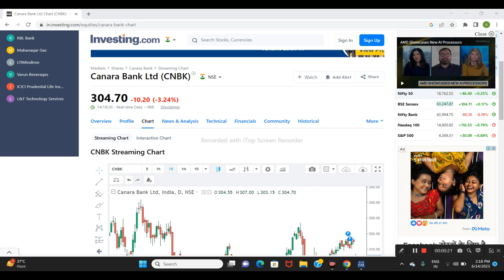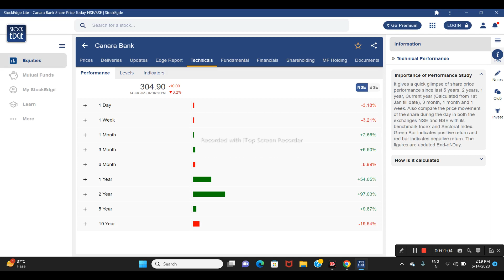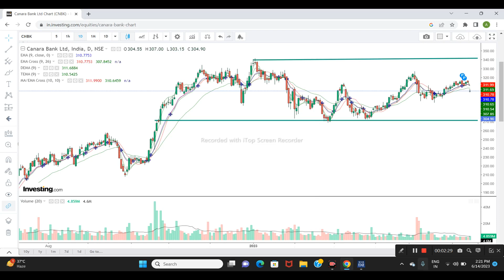CANARA BANK LTD SHARE NEWS | NEXT TARGET | LATEST NEWS | STOCK ANALYSIS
canara bank
canara bank share break out
canara bank share review
canara bank share prediction
stock market
share market